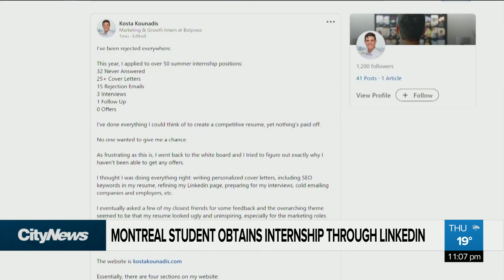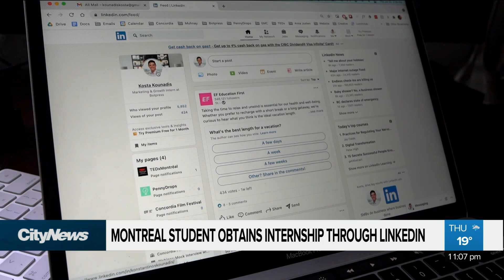Montreal student goes viral on LinkedIn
“I was rejected everywhere,” says Kosta Kounadis, a Montreal student whose post about failing to find work went viral on LinkedIn. Samsara Rainville reports.